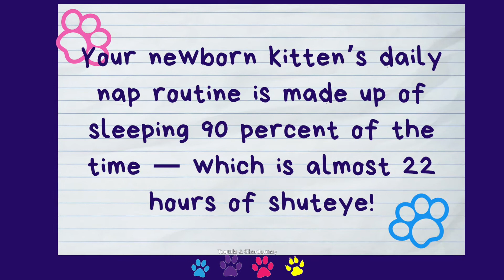Kitten Fighting His Nap Time | Twinkle Twinkle Little Star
My little Ragdoll kitten is playing by itself and trying not to fall asleep. He lets out a cute kitten yawn and he falls to sleep.
A new little kitten's day-by-day pursuits are made up of napping and sleeping ninety percent of the time — that is nearly 22 hours of shuteye! As kittens grow older, they will sleep less; however, even at six months of age they nevertheless manage to spend about sixteen to 20 hours a day snoozing and dreaming away. Why So Much Sleep?

We hope that you find humor, entertainment, relaxation, a little education, and joy from our channel.

The place to relieve all your fears, anxiety, and stress 😺🌼🌻

* These are my cats and all footage on this channel has 100% been filmed by me. *